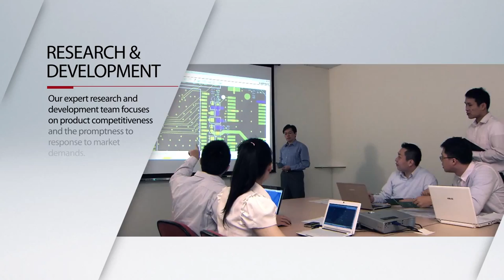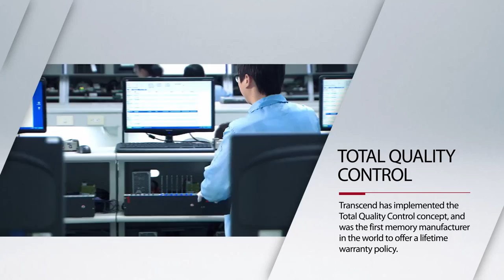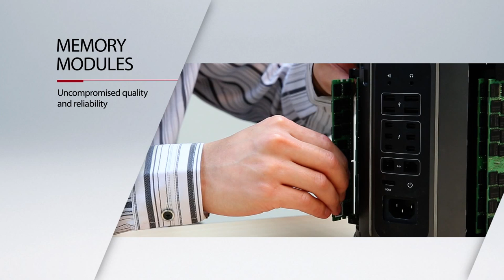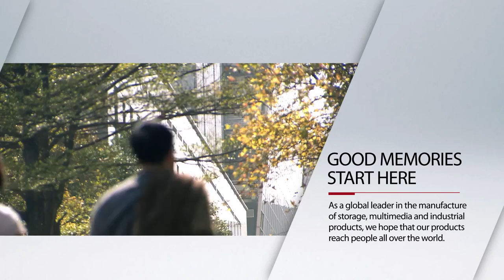Transcend Corporate Video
Transcend is a globally recognised leader in the manufacture of storage, multimedia and industrial products. Established in Taiwan in 1988, Transcend offers a full line of standard and proprietary memory modules, car video recorders, Apple solutions, flash cards, USB flash drives, portable hard drives, solid-state drives, digital music players, card readers, multimedia products and industrial products. Transcend has established offices in the United States, the United Kingdom, Germany, The Netherlands, Japan, Korea, China and Hong Kong. As a customer-focused company, Transcend has the ability to quickly respond to the market's changing needs.